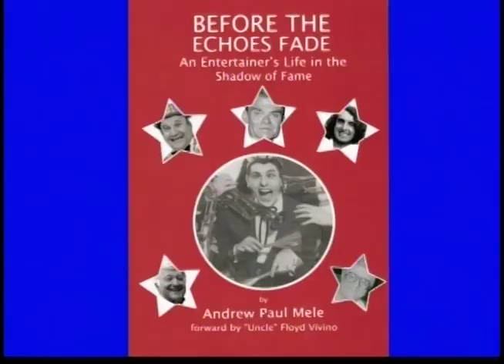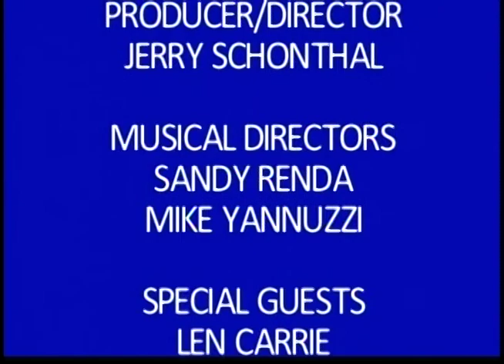STEVE AMES SHOW guests LEN CARRIE and ANDY MELE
Entertainer Steve Ames welcomes guests LEN CARRIE and ANDY MELE to the Steve Ames Show